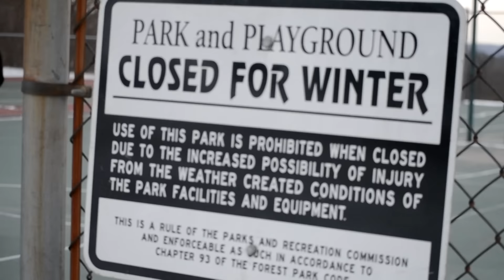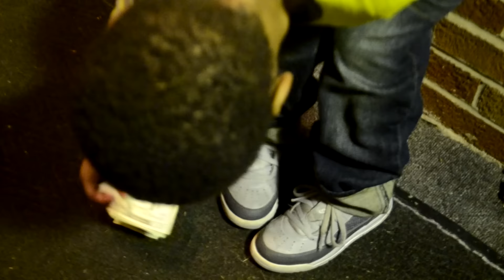jay tomb ft fame Living My Life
Debut music video from Jay Tom ft. Fame Shot By @kfresh513